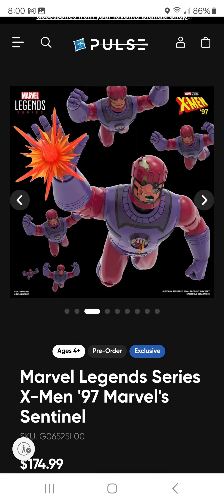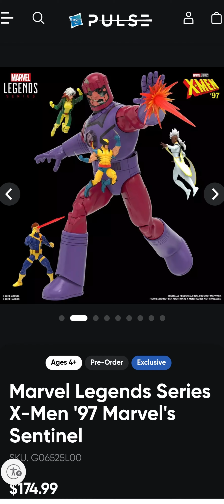I Pre-ordered It! Haslab @Hasbropulse.com... X-MEN '97 Sentinel 12 scale (22.20 inch Tall)